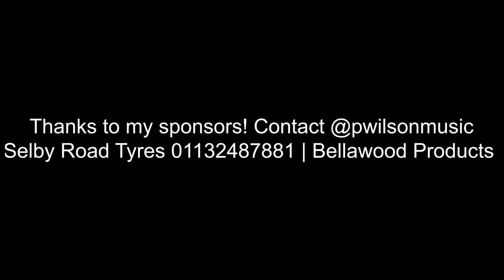Paul Wilson - Raphinha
My tribute to the Wonderful Wizard 🇧🇷

Original Track - Blondie - Maria
Lyrics - Paul Wilson
Music Production - Matt Knee
Vocals - Paul Wilson
Video - @LUFCLewis

LYRICS

HE TOOK US BY SURPRISE
SEE THE MAGIC IN HIS EYES
OOH IT MAKES YOU WONDER WHY
THEY ONLY WANTED 17
FOR A YOUNG BRAZILLIAN GOAL MACHINE
OOH AND HE MADE POOR CAHILL CRY

OOH WELL THERE NOBODY GREATER
OOH ITS SAMBA ON THE BALL

RAPHINHA, THEY WANNA SEE YA
THOSE MOVES GOT DEFENDERS  HYPNOTISED
RAPHINHA, THEY WANNA BE YA
ONE QUICK STEP THEN DOWN THE WING HE FLIES

HE HAD A YEAR IN FRANCE
THEN HE CAME TO LEEDS TO MAKE US DANCE
OOZING CLASS AND COOL AS ICE
WE PICKED HIM UP FROM RENNES
NOW HES LEEDS UNITEDS NUMBER 10
MADE MY HEART STOP ONCE OR TWICE